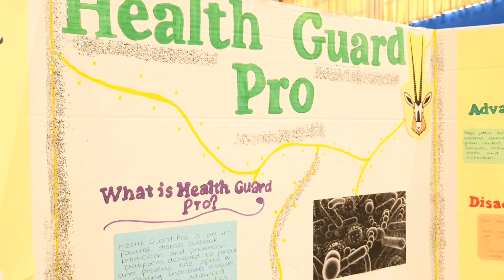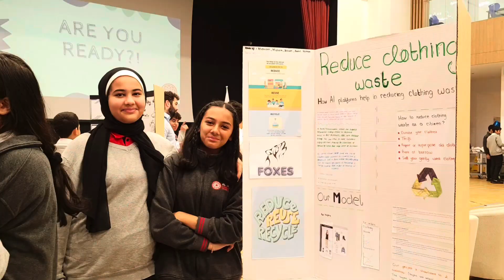KS3 Science Fair: Year of Sustainability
What a fantastic showcase of innovation and ideas by students from Years 7-9 at the KS3 Science Fair. Each year group presented a project that solves an existing world issue aligned with their year group's theme. Each theme was tied to the Year of Sustainability, focusing on making better changes for tomorrow.

The judging panel, comprising sixth form pupils and teachers, witnessed an incredible display of teamwork, research skills, and collaboration.

The winning projects are those that most inspired the judges. The students devised solutions accessible to everyone, regardless of their country or economic status. Once again, ASCS students have proven themselves as the change-makers of tomorrow.